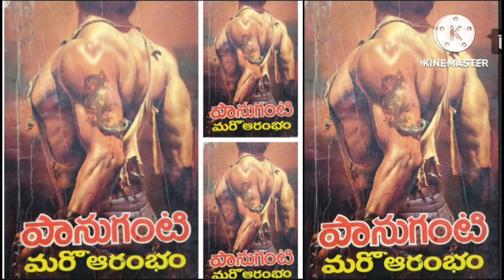మరో ఆరంభం(part-2)👉పానుగంటి గారి రచన 👉audio books👉audio novels